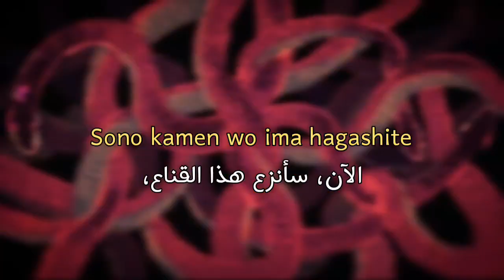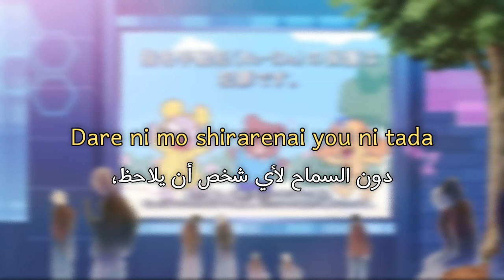jonYAKITORY - Anti system's feat. Ado| أغنية يابانية مترجمة للعربية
Support The artist
Song